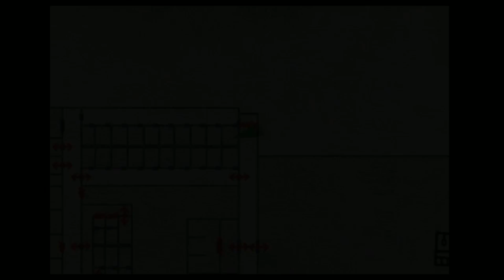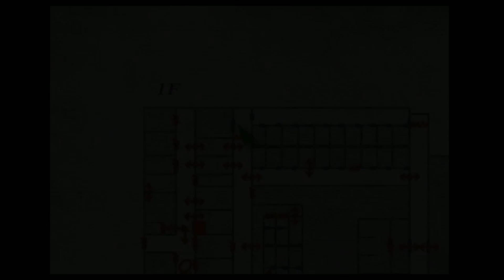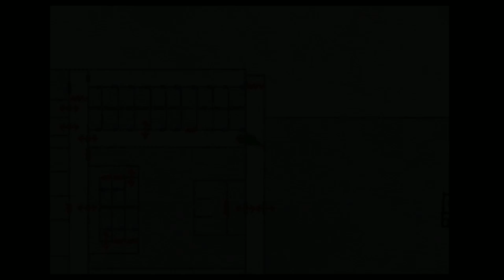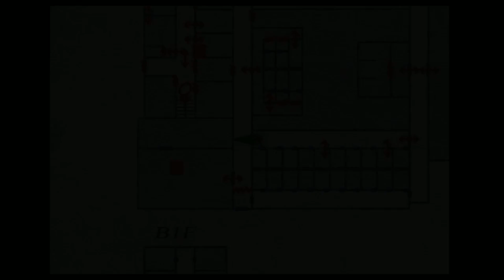Silent Hill 2 - Part 23 - Waxy Handle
James should really wear shin guards when we control him